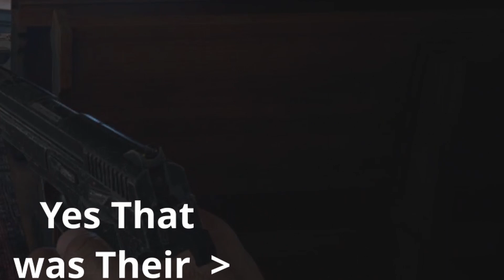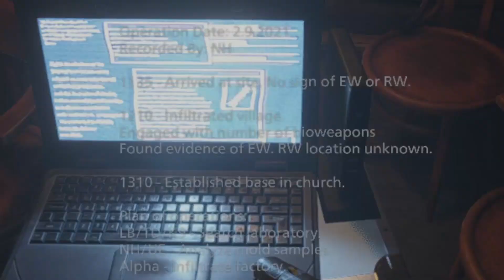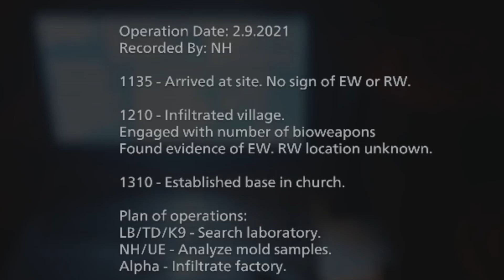Resident Evil village: Into The Village We Go l # 10